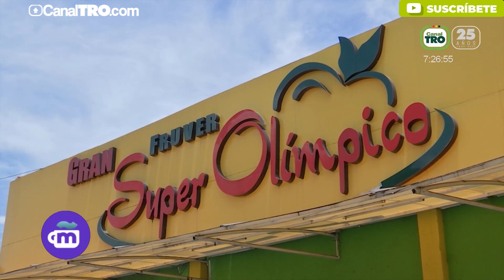Fruver Super Olímpico, calidad y frescura